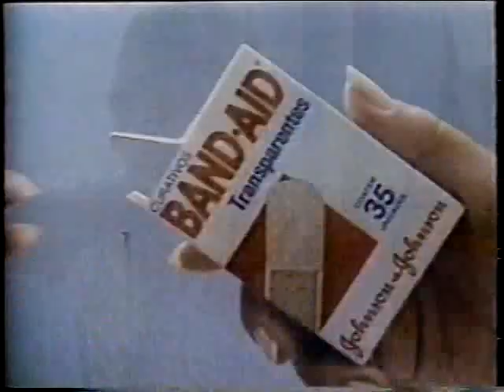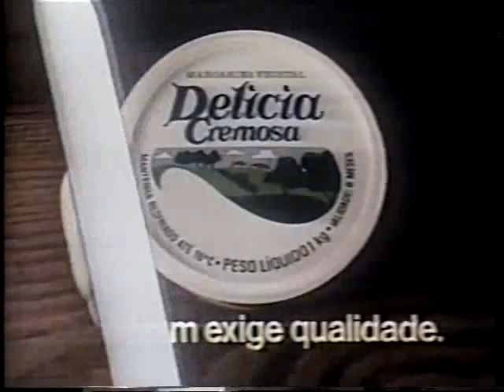Intervalo Sassaricando - 11/06/1988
Há 32 anos este intervalo era reprisado no VPVN